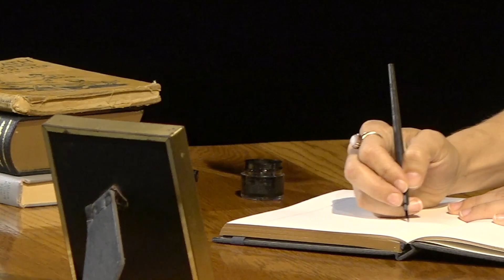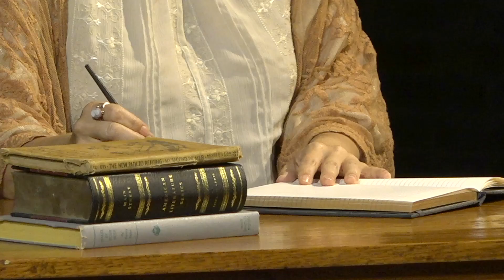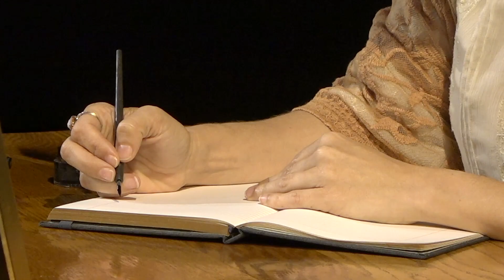MusicIC 2023 - Anonymous Was a Woman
Titled after Virginia Woolf’s “for most of history, Anonymous was a woman,” from A Room of One’s Own, the 13th season of MusicIC festival aims to reexamine musical and literary hierarchies and center Women’s perspectives. Encompassing and honoring the vast and varied output of Women composers – living and past, Western and nonWestern, White and BIPOC – in one short festival has proven to be an herculean feat. We are informed by the systems of which we all are a part, in this case, the one that celebrates White, European composers to the exclusion of a wide range of artists of different traditions, ethnicities, backgrounds, and identities.

As such, we spent many months questioning and debating our programming impulses. In fact, we threw out many initial attempts, returning to the drawing board countless times, faced with the impossible task of illuminating all the incredible composers and writers across time who deserve more attention. Nevertheless, though this summer’s programming represents a mere snapshot of the expansive contributions of Women artists, we are proud to spotlight these extraordinary individuals and their unique perspectives.

Friday’s mainstage event, Anonymous Was A Woman, is an intimate concert at Riverside Theatre, highlighting the connections between two powerhouse Women and their intellectual and artistic relationship: prominent English author and feminist icon, Virginia Woolf, and composer Dame Ethel Smyth.

Although history has attempted to anonymize us, women are integral contributors to a rich and multifaceted tapestry of creative output and innovation. It is our hope that through this year's programming, we can take steps in acknowledging and advancing the ongoing efforts to widen the Western classical music canon, further illustrating that “In fact, as a woman, I have no country. As a woman I want no country. As a woman my country is the whole world.” (Virginia Woolf, Three Guineas)

For more information about the Iowa City UNESCO City of Literature, please